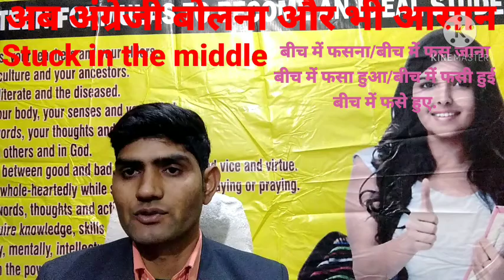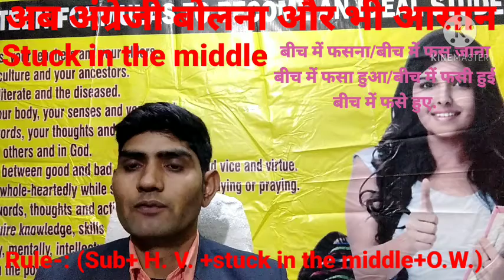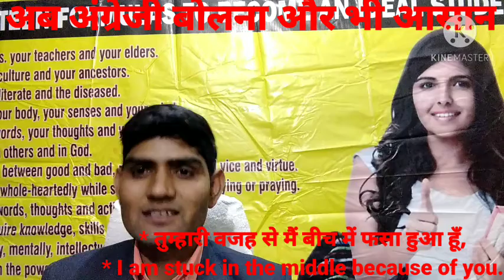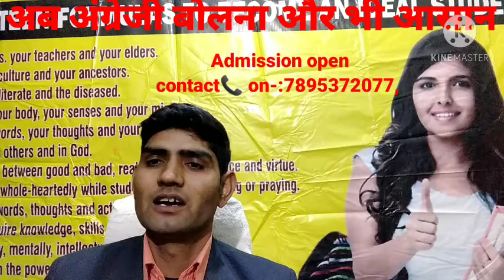"Learn Advance structure in Spoken English".... BY- KANDARI SIR🙏...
"Learn Advance structure in Spoken English". BY- KANDARI SIR🙏... (GOODWILL INSTITUTE OF ENGLISH LANGUAGE AT KARANPUR IN DEHRADUN). FOR MORE DETAILS📞 ON ,.